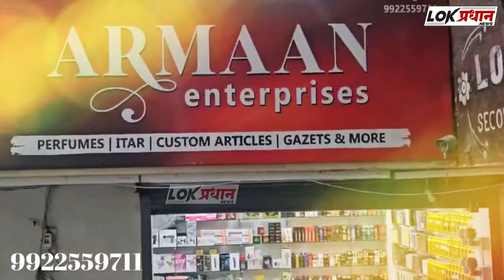SOLAPUR ; मोहोळकर यांचा राजीनामा...अजितदादा गटात करणार प्रवेश